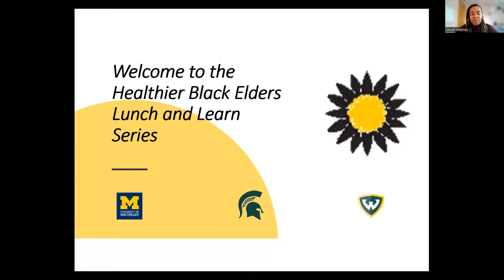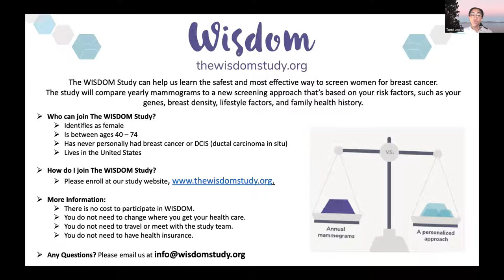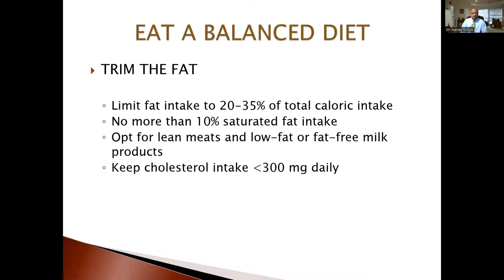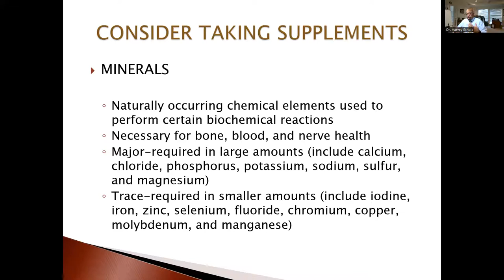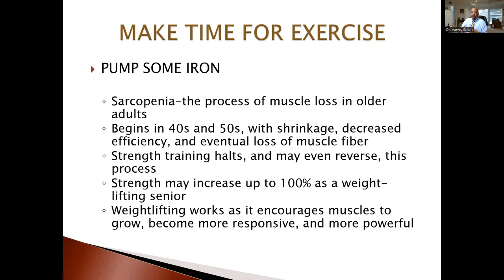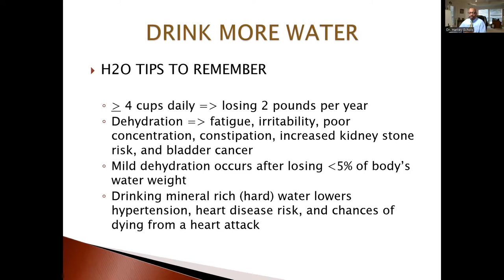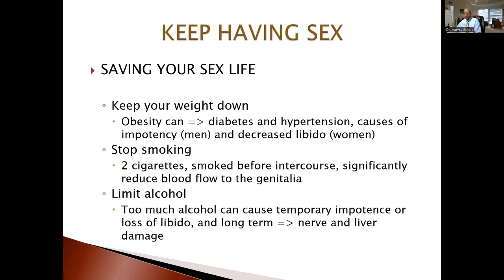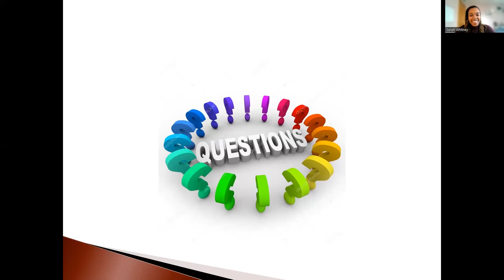Staying Fit After 50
Are you finding it difficult to stay active? Do you have a hard time achieving your fitness goals? Join us for a conversation with Dr. Harvey Echols about how you can stay fit after 50. Dr. Echols is a Board-Certified physician in Family Practice and Medical Quality who has over 30 years of experience in multiple fields of medicine, including sports medicine. He currently serves as a Pharmacy Medical Director for Oscar Health, a multistate insurance company. He is also the CEO and managing partner of Sheffield Medical Consultants, a medicolegal consulting firm. Dr. Echols’ presentation will provide information on how you can remain in good cardiovascular shape and maintain your fitness levels.